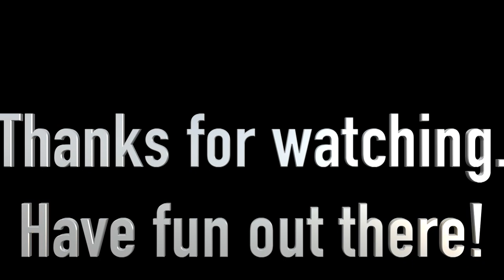Kitchen Countertop Reveal!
Welcome to today's vlog! Can't wait for you to see our beautiful countertops!

Facebook.com/TheWanderingWyatts
Facebook.com/BlueBlairyFitness

:::WHAT WE DO FOR A LIVING:::
Blair's Business:
ONLINE COACHING - CUSTOM WORKOUT PROGRAMS & HEALTH COACHING

--Opti-Reds 50 - power-packed antioxidant boost to promote immune, heart, and cardiovascular health:
--Daily Stack - save $ on bundles!

Matt's Work:
greenbirdy.co

FRÈ SKINCARE
Use 'Blair' to save 10% on every order